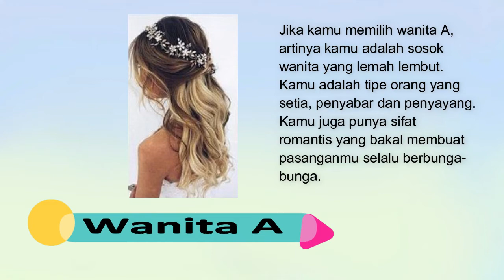TIPE WANITA SEPERTI APA KAMU?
Wanita adalah makhluk ciptaan Tuhan yang paling unik. Sosok wanita biasanya melambangkan keindahan, kecantikan, dan kelembutan. Tak hanya itu, di dalam diri setiap wanita ada beragam sifat dan karakternya masing-masing. Dalam tes kepribadian berikut ini kita akan menebak tipe wanita seperti apakah kamu lewat sebuah tes sederhana.